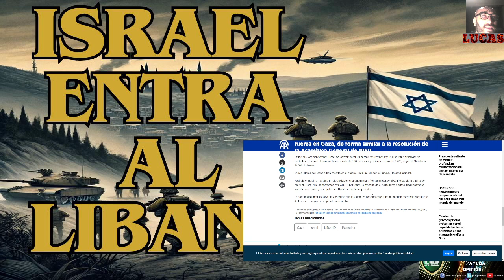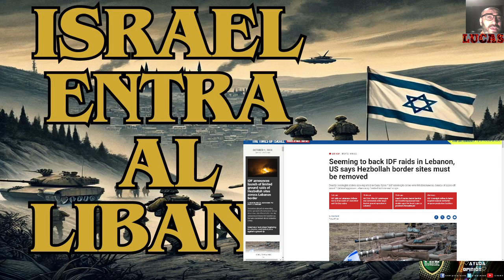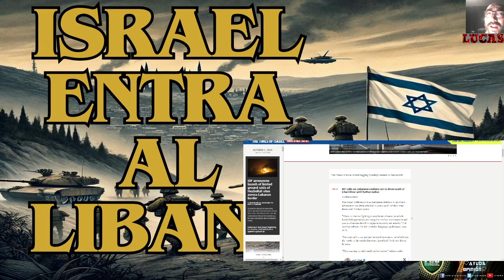ISRAEL EMPIEZA SU OPERACION TERRESTRE EN LIBANO. ||ERDONGA LLAMA A COMBATIR A ISRAEL.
LA IDF EMPIEZA SU OPERACON TERRESTRE EN EL LIBANO MIENTRAS ERODGAN LLAMA EN LA ONU A USAR LA FUERZA COTNRA ISRAEL PARA DEFENDER PALESTINA Y LIBANO.